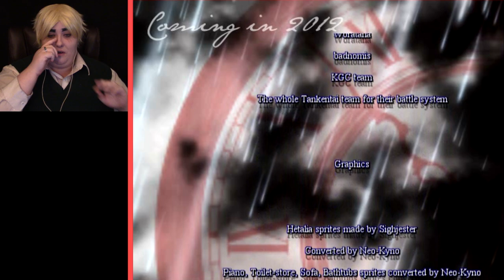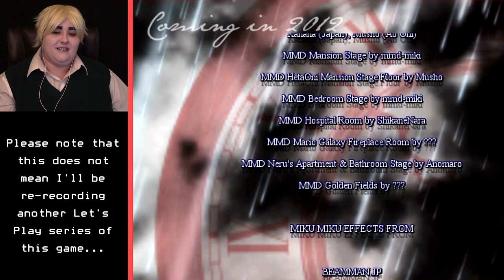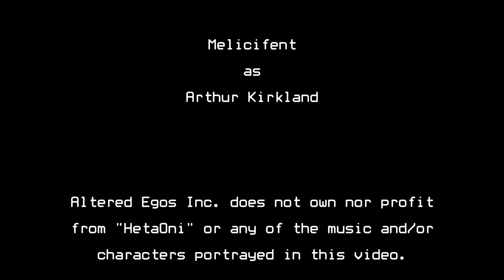Let's Play: HETAONI (as England from Hetalia) -- Part 12: The Real Feels Begin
Grab your tissues! THIS IS NOT THE END!

(Please note:  This is an "in cosplay" and "in character" Let's Play. Please keep that in mind while watching, and leave all negative comments at the door. Thank you.)